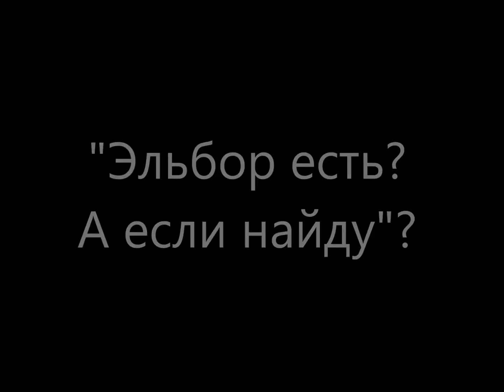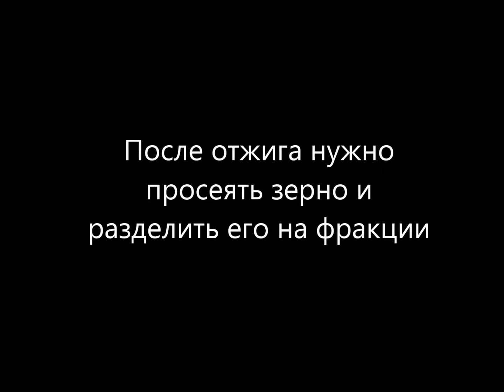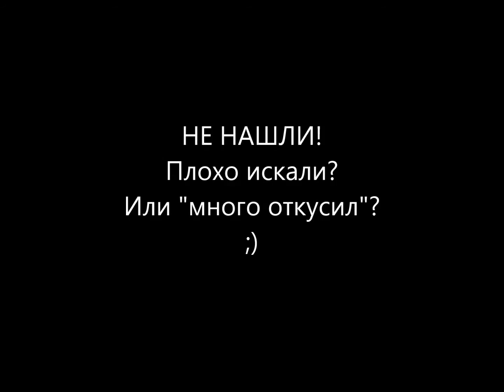Проверка абразивных кругов Cutop на наличие эльбора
Эльбор в абразивных кругах Cutop – миф или реальность? Если он там действительно есть, то в каких «дозах»? Достаточных для эффективной работы абразива, или это в чистом виде «гомеопатия»? Мы решили разобраться с этим вопросом.